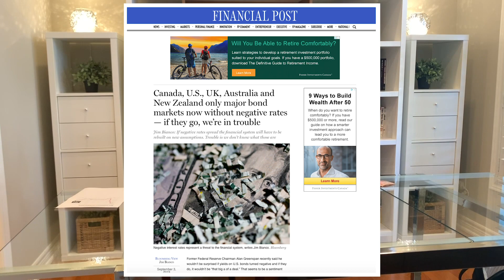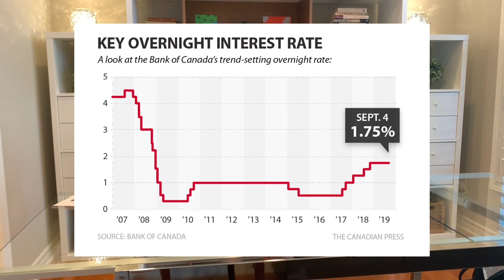Will Interest Rates Hit 0% in Canada Soon?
You can already get 5-year fixed rate mortgages at 2.75% in Canada, the variable rate is actually a little higher, which is super crazy.  But are rates going even lower than this?  And what will that do to the already tight real estate market? In this week's Rock Star Minute we discuss...